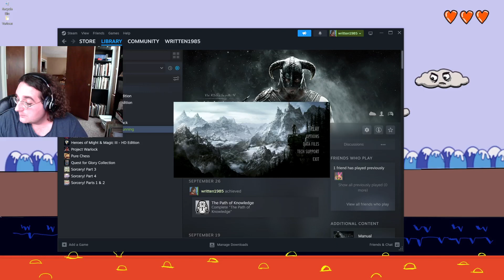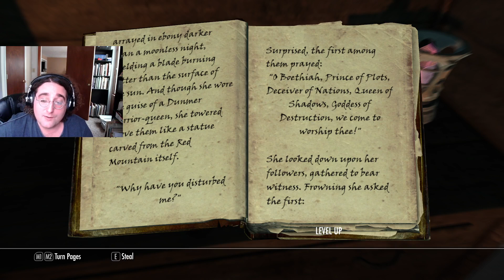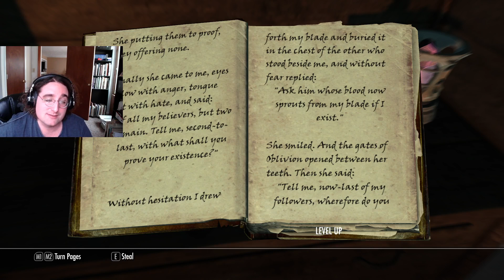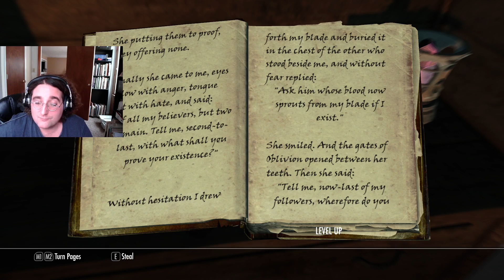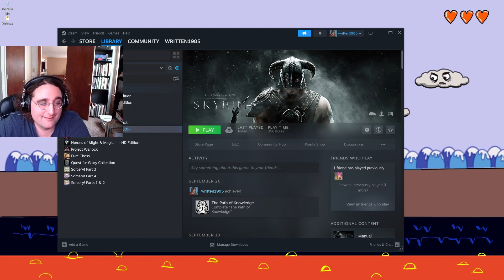Lets Play Elder Scrolls Skyrim- The Daedric Prince of Cruelty (165)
play the highly acclaimed, award winning fantasy roleplaying game Elder Scrolls Skyrim